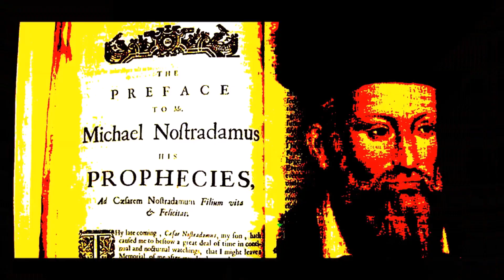Ojciec Klimuszko twierdził, że Upały w Polsce To Znak Tragedii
Przepowiednie Ojca Klimuszko. Zakonnik miał wizję Polski przyszłości - Jasnowidz posiadał paranormalne zdolności jak uzdrawianie czy telepatia ale jego proroctwa zyskały popularność podobnie jak zioła ojca Klimuszko - Teraz w Polsce są wakacje ale czy wysokie temperatury to nie tylko znak lata i idealny czas dla turystów i na podróże ale czy upały to znak końca i inflacji w Polsce